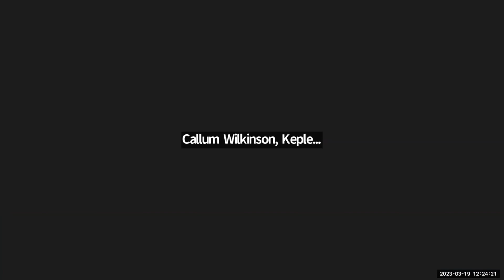The Evolutionary Intention of Pluto in Aquarius for Healing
Join esteemed astrologer Marie O'Neill in her wonderful Astrology Day 2023 speech, 'The Evolutionary Intention of Pluto in Aquarius for Healing'. Join Marie in the class 'Fundamentals of Life Coaching for Astrologers' by clicking

Hosted by Callum Wilkinson